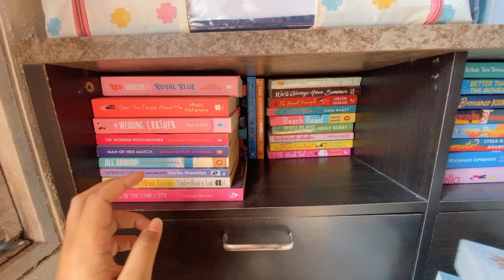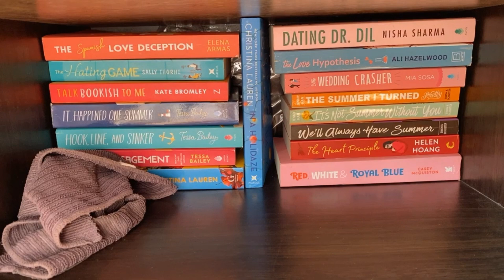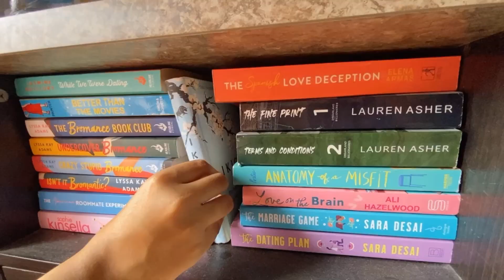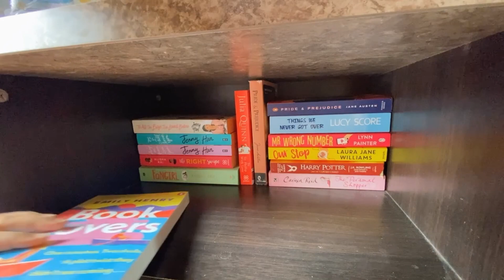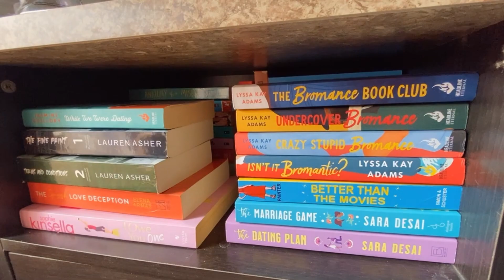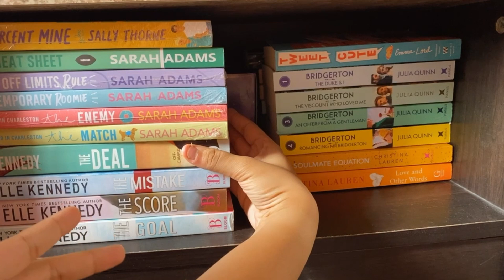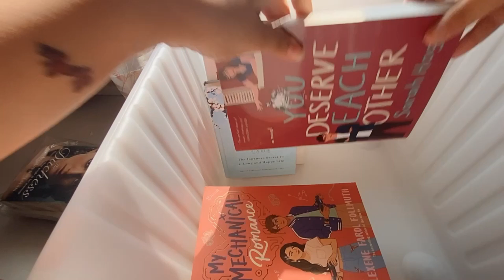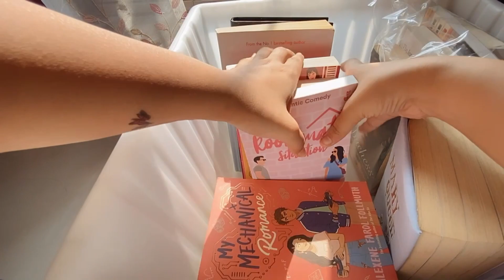Organise my bookshelf with me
Hey guys! here's the bookshelf organization video! the next will be a vlog from a Flea market I'll visit next week so stay tuned1 don't forget to like, share, comment & subscribe!